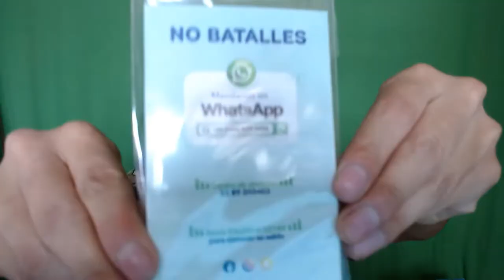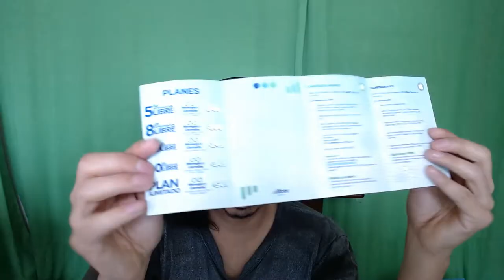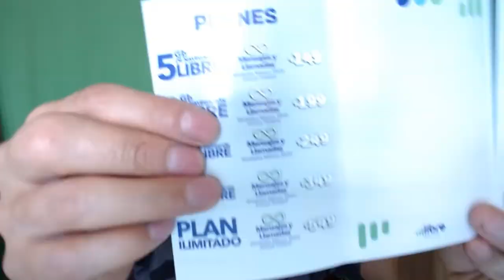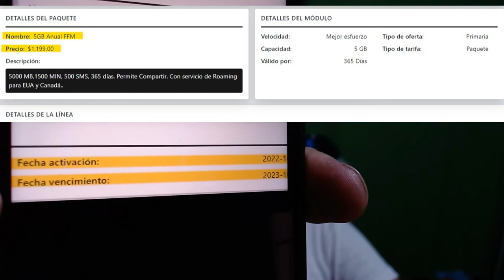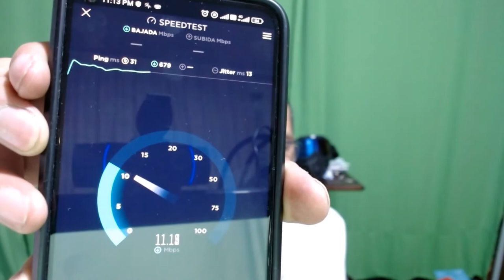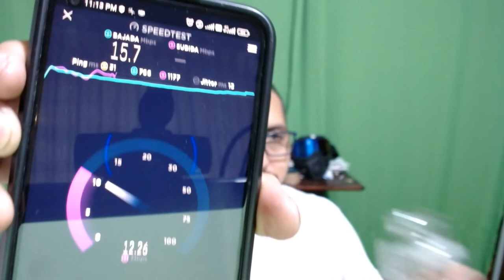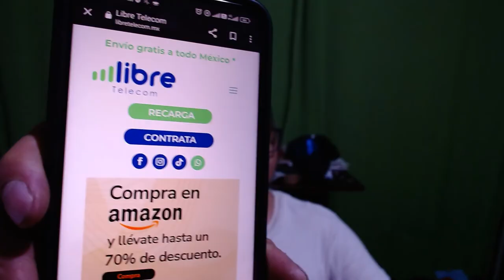Telefonía celular por 1 año a solo 100 pesitos